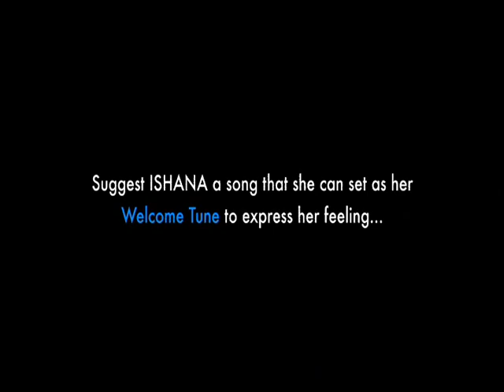Help Ishana Out!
Which Welcome Tune can help Ishana out in this situation?